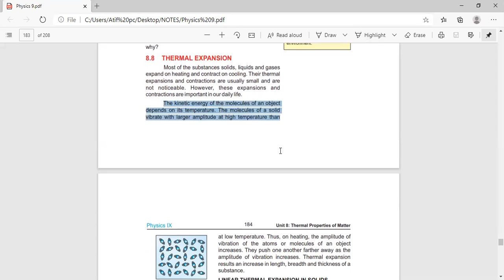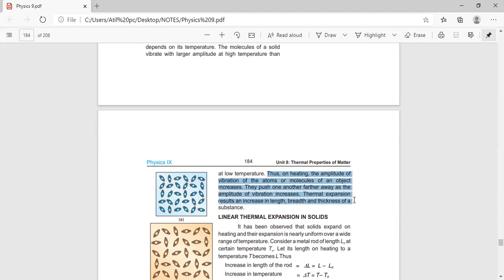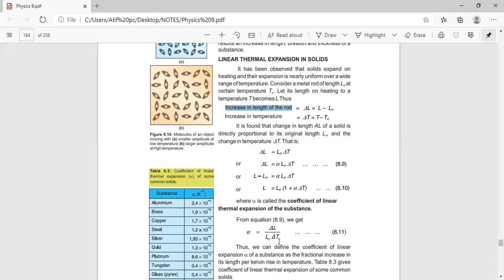class 9 Dec phy lec 4 chp 8